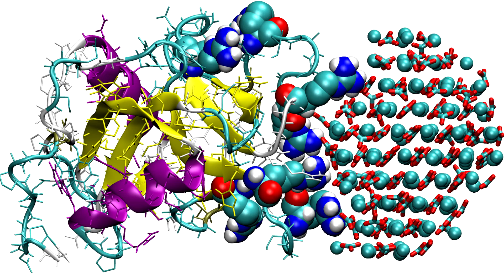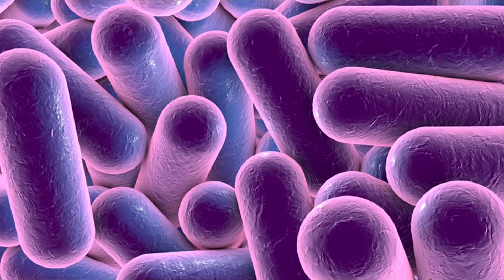Which Came First, The Chicken Or The Egg? ANSWERED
So which came first, the chicken or the egg?
It's an age old question that no one could actually answer.
Because if the chicken came first, then how did that chicken come into existence?
And the same goes for the egg.
If the egg came first then what laid the egg in the first place.
Well this question has finally been answered, but before I tell you the answer, I want you to pause this video, and leave a comment of what you think came first.
I'm going to give you a few seconds to do that.
Okay done it, good,
Stephen Hawking's himself once got into the chicken or egg debate and his answer was the egg.
Even ancient philosophers like Aristotle were stumped by the question.
His conclusion was the that the chicken and egg must have just always existed.
The theory of evolution would state that the egg came first too.
You see since DNA can only be modified before birth, this would mean a mutation must have taken place at conception.
So some kind of animal similar to a chicken would of laid an egg and a mutated version of that animal would of hatched which would of then been a chicken.
This new chicken would then go on and breed and spread its mutation and more chickens would appear as generations go on.
So a lot of the evidence would point that the egg would of come first.
But these are all theories.
The true answer to this questions lies in protein.
British researchers discovered something very interesting when looking at eggshells.
They noticed that the protein necessary to create eggshells are only found in the ovaries of a chicken.
This means the chicken must have come first.
The protein is called Ovocleidin-17 and it controls the eggshells crystallization process.
Without this protein the shell just couldn't form at all.
You might think the chicken or egg question is ultimately stupid but discovering its answer is actually pretty beneficial.
Knowing what eggshells are made of has some pretty incredible real-world applications, such as strengthening synthetic bones.
Scientists are even coming up with ideas to lower our CO2 problem.
By understanding the protein that makes eggshells form can help us crystallize carbon dioxide into limestone.
If done on a large scale this can actually reverse the whole climate change issues.
So answering the chicken and egg question can actually indirectly save the planet.
Now that we have established that the chicken did come before the egg, what about all the other animals that lay eggs.
Well if we go back into a chickens ancestry we end up with dinosaurs.
In fact we actually end up with the same group of dinosaurs that T-Rex was in.
And if we go back even further we literally end up with micro organisms.
So the real question isn't whether the chicken or egg came first but rather animals or eggs.